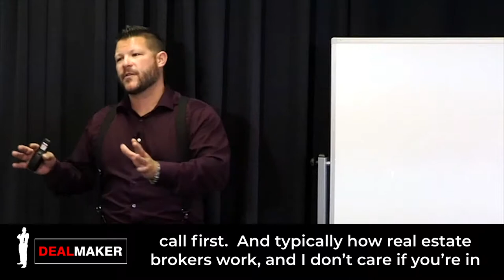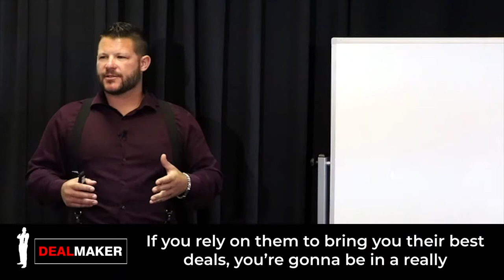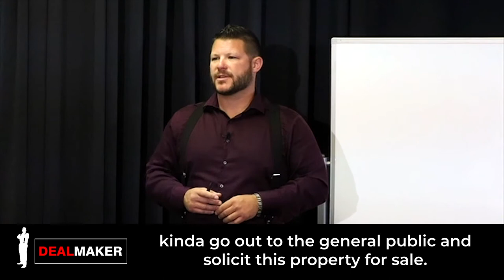3 Reasons You Can't Rely On Real Estate Agents To Find You Deals!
If you're relying on real estate agents to find you deals, then you're just doing it wrong!  Matt explains why relying on RE agents is a bad strategy as a Dealmaker!